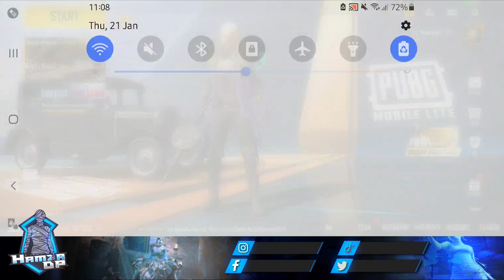ENVOY OF DEATH SET CRATE OPENING PUBG LITE | NEW PREMIUM OUTFIT CRATE OPENING PUBG LITE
Hello hello hello gamers? Kya haal chaal? This is a crate opening video of new premium crate envoy of death set. I got the set I hope you guys will like the video.

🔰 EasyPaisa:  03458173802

NOTICE: Nobody is allowed to use my streaming clips , thumbnails , artworks, our trademark name (HAMZAOP) . If we find my copyrighted stuff on your channel we have hundred percent rights to take actions.

Hamza Out